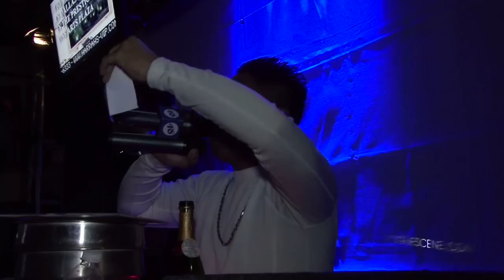NYE 2010 @ KUL (DALLAS)